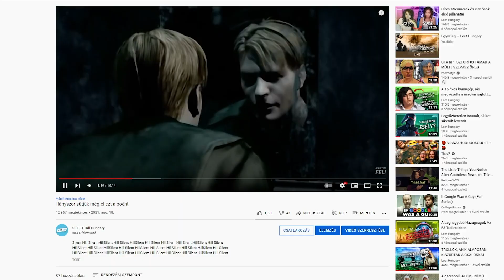Bugok, amik végül részévé váltak a játéknak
Ha nincsenek bugok, nincs GTA...

A bugokat általában nem szeretik sem a játékosok, sem a fejlesztők. Korábban már egy egész videót szenteltünk azoknak a játékoknak, amik elképesztően bugos, már-már játszhatatlan állapotban jelentek meg. Ne felejtkezzünk meg viszont azokról az esetekről sem, amikor egy-egy ilyen bug annyira vicces volt, vagy annyira érdekessé és élvezetessé tette a játékot, hogy végül szerves része lett a játéknak, sőt, akár az egész játék sorozat annak a bugnak köszönheti a létrejöttét. Következzenek a bugok, amik végül részesei lettek a játékoknak!